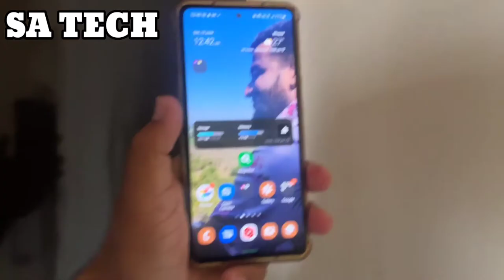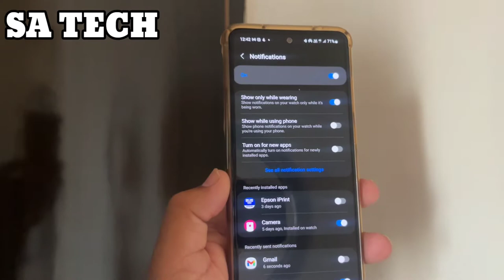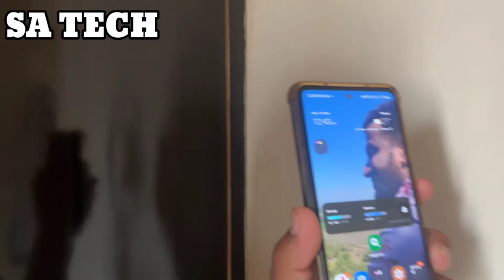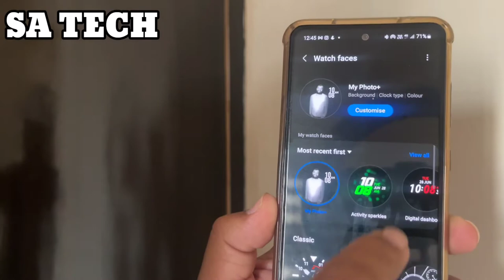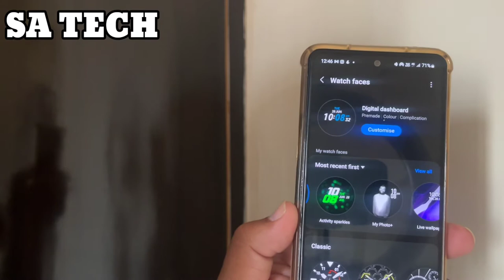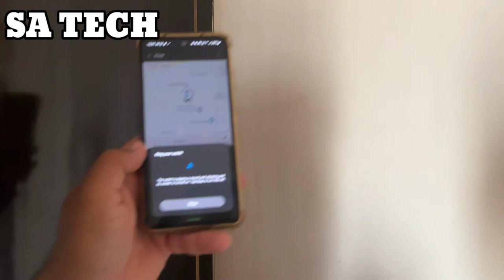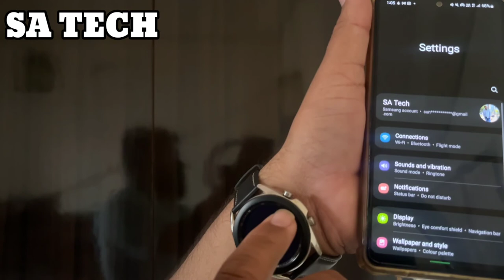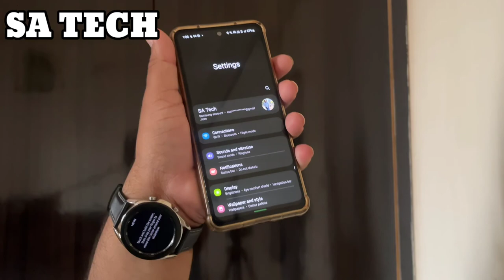Samsung Galaxy Watch 3 Tips & Tricks ,Samsung Galaxy Watch 3 HIdden Features